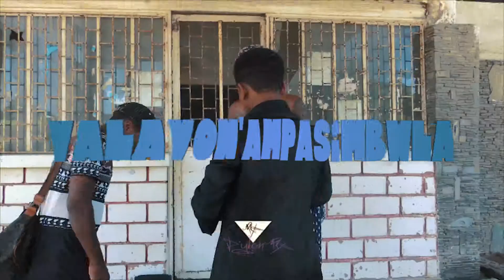malilo valavon'ampasimbaoltmg 2017